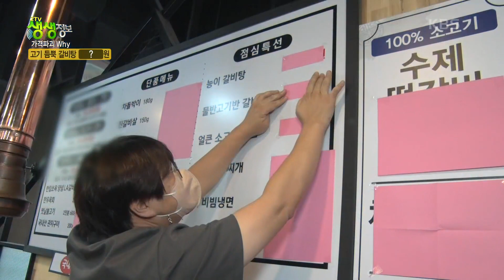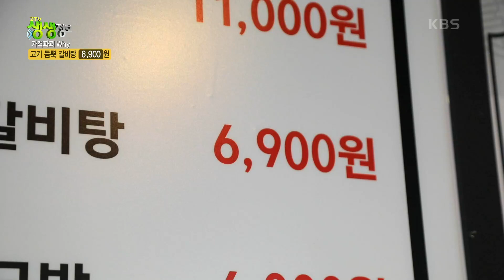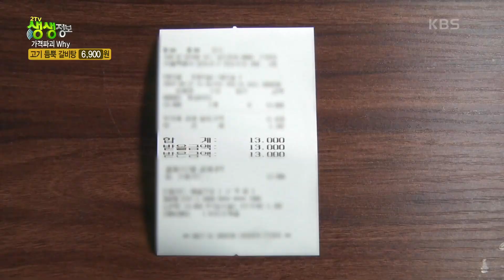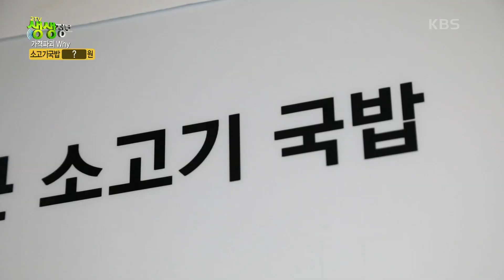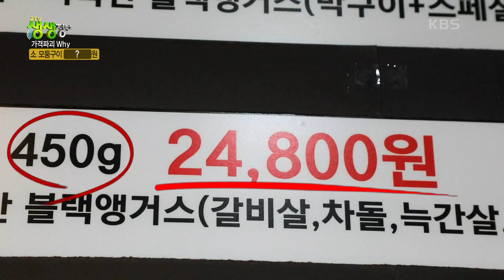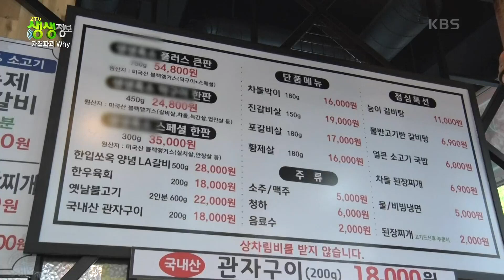가격파괴 Why? 고기 듬뿍 갈비탕 6,900원, 소고기 국밥 6,000원, 소 모둠구이 24,800원! 진짜 이 가격이 가능? [2TV 생생정보] | KBS 220929 방송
갈비와 버섯, 육수가 듬뿍 들어간 갈비탕, 요즘 1만원 이하에 먹을 수 있을까요?
가능합니다.
꽃갈비가 듬뿍 들어간 갈비탕 6,900원!
소고기 국밥 6,000원!
차돌박이, 포갈비, 늑간살, 갈빗살, 떡갈비 모둠구이 24,800원!
이 가격의 비밀을 공개합니다.